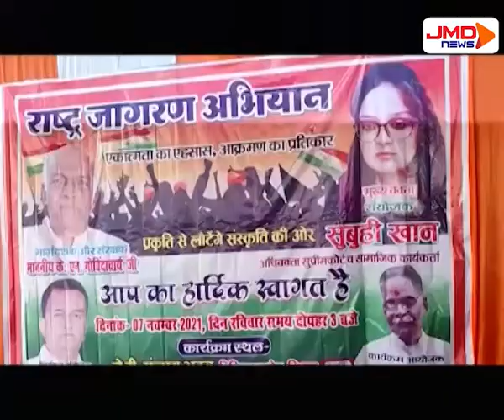राष्ट्र रक्षा अभियान के जागरण में पहुंची शुबुही खान | Auraiya | JMDNewsFLASH | DEN 308